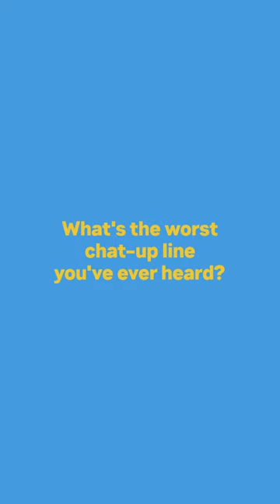“I hate chat-up lines” 😤